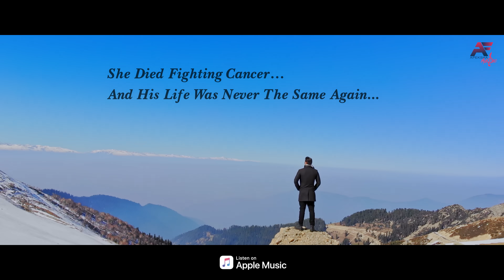Guzaarish (Official Video) - Vikas Verma & Flora Saini | Saaj Bhatt & Srishti | Sanjeev Chaturvedi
Song Title : Guzaarish
Audio Credits
Singer : Saaj bhatt & Srishti Bhandari
Lyrics & Composer : Sanjeev Chaturvedi
Music Label : Apeksha Music

Video Credits
Featuring : Vikas Verma & Flora saini
Producer : Ajay Jaswal
Director : Aziz Zee
DOP : Eliezer Sircar

Technical Crew Credits
Editor : Eliezer Sircar
Rhythm : Ajay Keswani
Music managed : Sarika Chaturvedi
Music producer & mix master - Ashique Elahi
1st Day Makep up : Aarman Malik
2nd Day Make up &  Hair: Crystal Fernandes
AD : Steffi  Natalya D'Souza
DI studio: Fiesta Entertainment Pvt. Ltd.
DI Artist: Vibhav Raguvanshi.
Special Thanks: Hilal Majeed
Marketed By: Jazzzup Entertainment
Producer: Ajay Jaswal

All copyrights reserved with music label Apeksha Films & Music Production.

For Caller Tune:
 To 56700

Song Lyrics:
Male: Ban kar ke tera saya
Tere sath chalu hardum
Tu de de ijazat agar
Ban jaun tera humdum -2
Itni si guzaarish hai
Male: Aankhon mein tujhe bhar lun
Sapnon mein saja lun main
Ek baar tu haan keh de
Tujhe apna bana lun main -2

Tere naam pe likh dun main
Apni har ek dhadkan
Tu de de ijaazat agar
Ban jaun tera humdum

Female: Tum der se aaye ho
Par dur talak chalna
Mera waqt badal jaaye
Par tum na badal Jana-2
Mujhe pagal kar dega
Tera deewanapan
Mere dil ki tamanna hai
Ban ja tu mera humdum